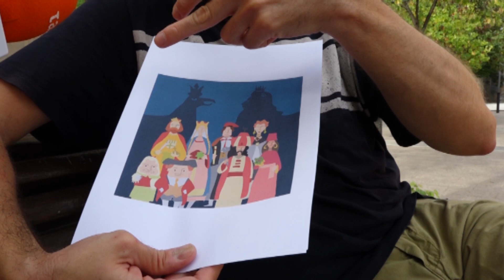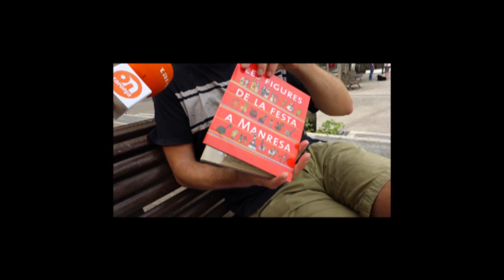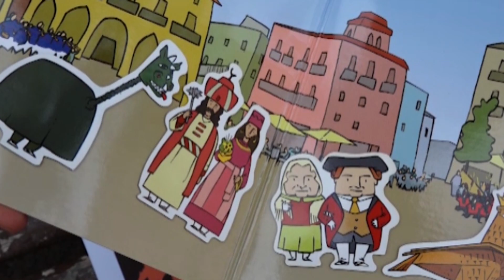La Festa Major de Manresa tindrà mascaretes personalitzades